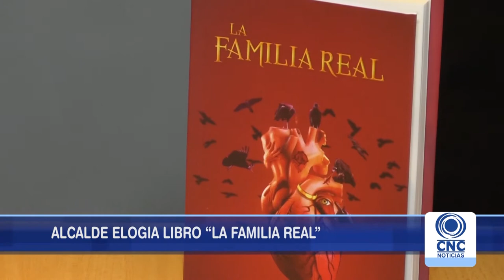Alcalde, feliz con libro de Robert Posada